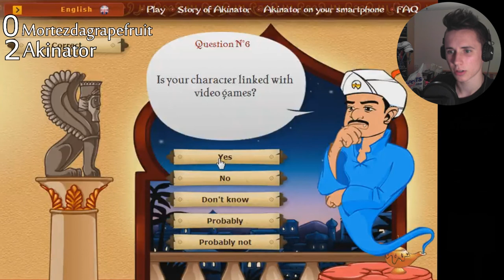Akinator | BULLIED BY A GAME!?!